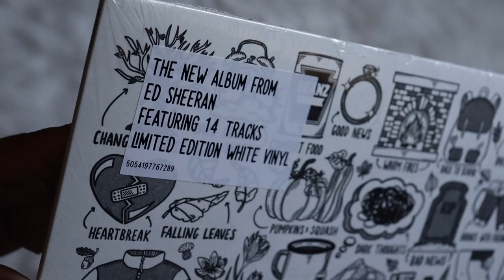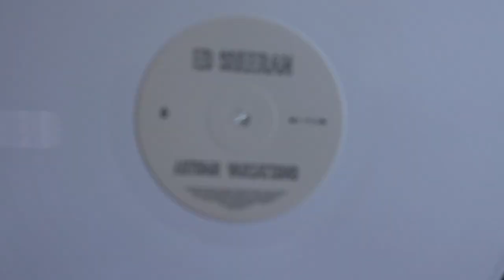ed sheeran - autumn variations (vinyl unboxing)